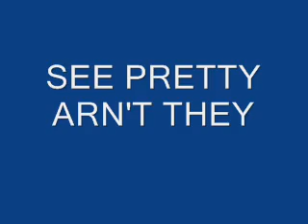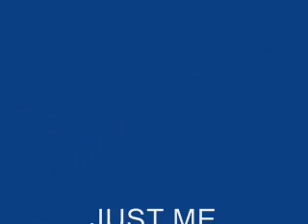ROLAND XP80 , ME AND A SONG CALLED DIANE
This is my Roland xp80 , me and my version of a song by Fleetwood mac called Diane . Oh and some pretty pictures .